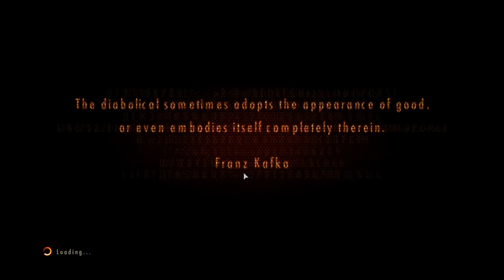RESIDENT EVIL REVELATIONS 5 CITY CLEARING